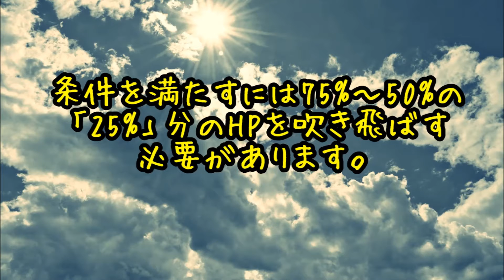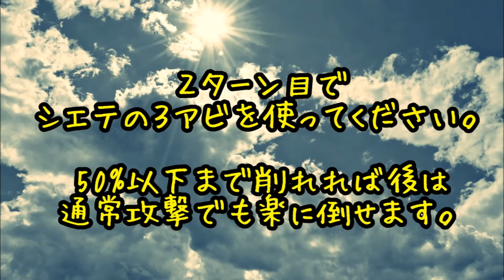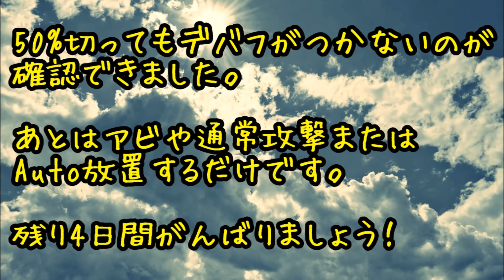90Hellテスカの特殊を回避することに全力を注ぐ動画【グラブル】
◆◆風有利古戦場 テスカトリポカ90Hell 4ターン
◆↓動画の続編です

◆◆マグナ編成　ベルセルク(ガオー)
ティアxグリム編
フロント：シエテ/水着ジャンヌ/ニオ
サブ：土レ/エッセル
特殊をスキップさせることだけに全力を注ぎました。
75%後50%を受けると２T幻影ついてめんどくさい！！って方向けかもしれません。

ゲームの【】の中の略名をブログ内検索してね。